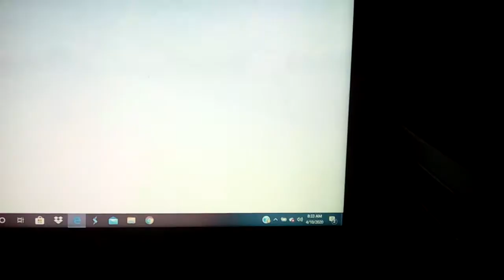The Clinton And Canton Movie Part 3704 (2019)